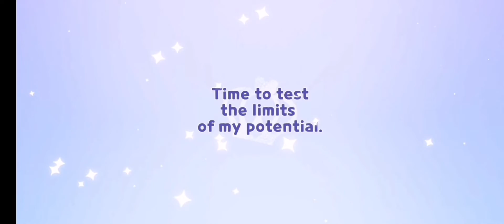*CLOTTED CREAM UPDATE*|| Crk || Cookie Run Kingdom || LunaVibes